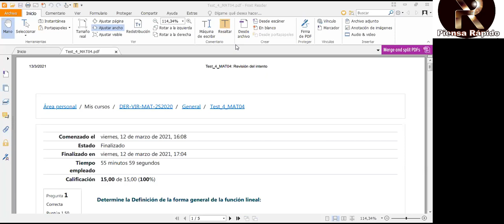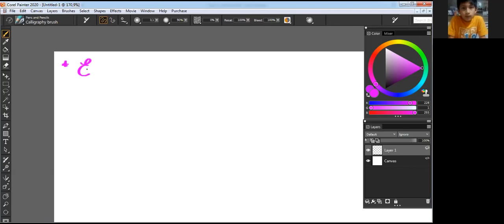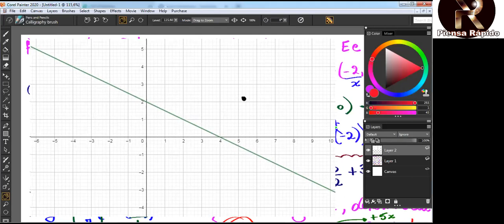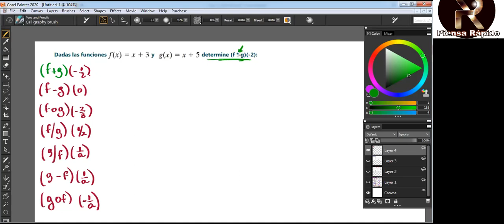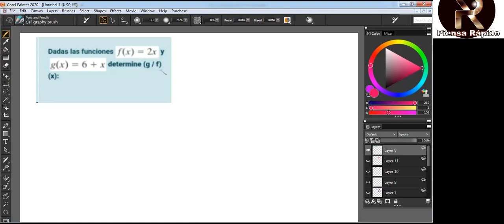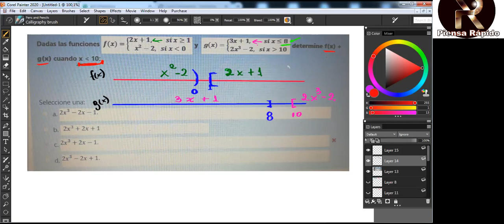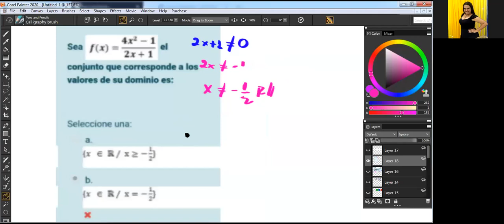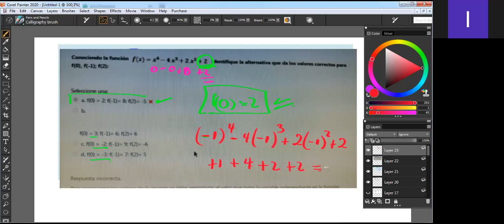Repaso Examen - 4